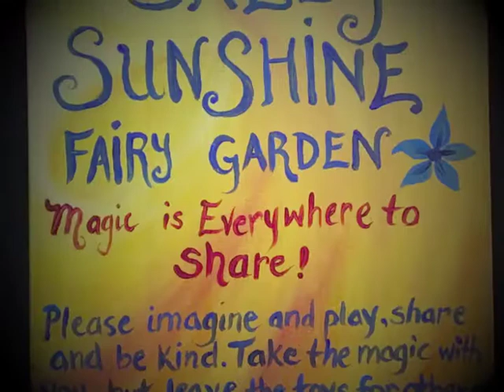Sarah Dawn Morris Artist Profile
Sarah Dawn Morris ArtistProfile 2017